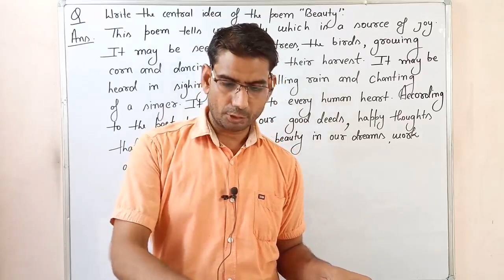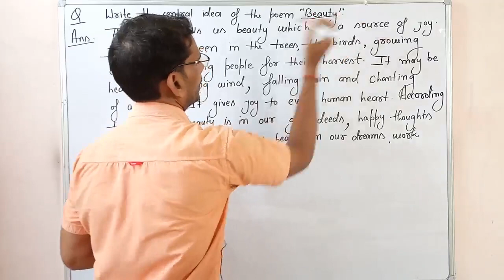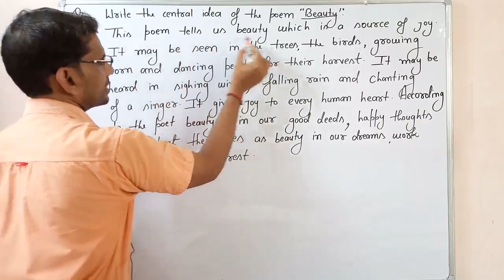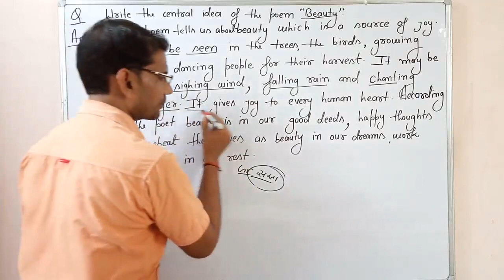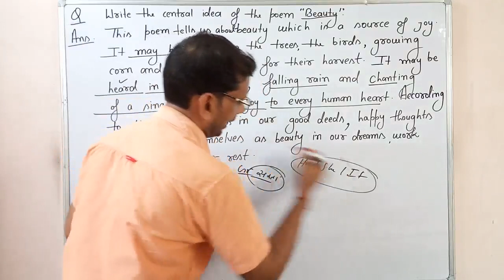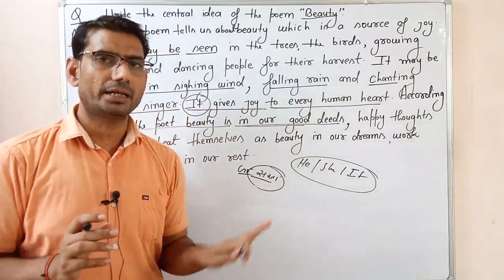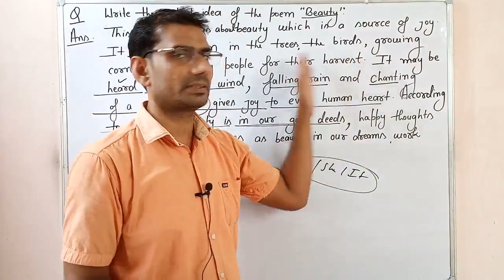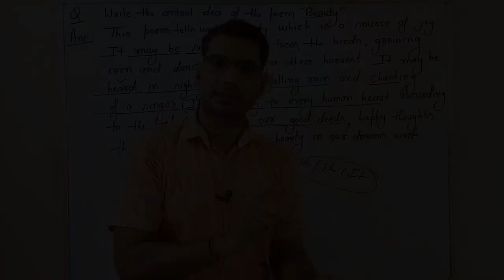Wonderful World by William Brighty Rands/Class 12/questions and answers part 8 by gp dixit